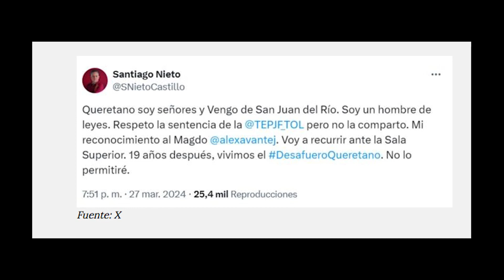5 MÁS ELECTORALES 28 MARZO 2024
Te traemos las 5 Notas Electorales más relevantes del día